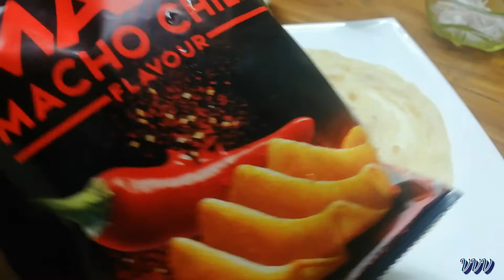ഷവർമ്മെയ് വെല്ലുന്ന || chips oman sandwich || porotta kondu kidillam shawarma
UAE - it has the Chips Oman sandwich.

The classic version starts with a hot, flaky, fried paratha smothered in processed cheese and a generous splash of hot sauce that soaks into the star ingredient - crushed Chips Oman spicy crisps. And like all great sandwiches, the whole is much greater than the sum of its parts.

The childhood favourite is the UAE's culinary equivalent to a hug, comforting and good if not exactly wholesome in all its simplicity. Some would even go so far as to call it the unofficial national dish, outstripping spiced biryani, harees porridge or luqaimat dumplings in terms of popularity.

And it's a sandwich perfectly adapted to its environment. Non-perishable ingredients mean that it can be prepared any time, any place. Thousands are served each day across the country, gobbled down for breakfast, lunch and dinner, and for midnight and midmorning snacks. Canteens once loved exclusively by lorry and cab drivers have become popular with Emirati youth since the humble sandwich hit the big time five years ago. It's ordered as takeout (never dine-in), and best enjoyed with a side of sugary cardamom tea from the comfort of a car.

Its precise origins are a mystery, but most believe the sandwich is a schoolboy creation from the 1980s or 1990s derived from the much-loved Chips Oman milkshake, laban stirred with crushed chips and a few drops of hot sauce.

The wrap is a close relative of other distinctly Gulf sandwiches like the ragagwich, processed cheese and a dollop of honey or fried egg wrapped in a thin Emirati crepe.

The country's most famous Chips Oman cafeteria is Baith Al Baraka (House of Blessings). Located in the Bain Al Jessrain area of Abu Dhabi, over the Maqta Bridge and across the creek from the Grand Mosque, it serves islanders and people from outlying Emirati suburbs. When military and police officers from the Northern Emirates commute to work in the capital, Baith Al Barakais their canteen of choice